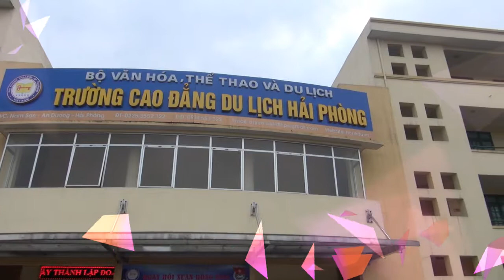CLIP DU THI CQK8